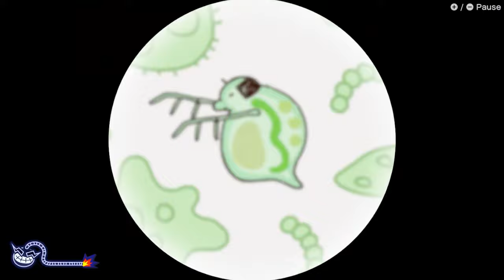WarioWare: Move It! | Thrill Ride but it speeds up overtime!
In the WarioWare Series, Thrill Ride (formerly known as Sudden Death) is known for having Microgames be locked at the hardest difficulty and the player only be given 1 life. a single mistake is guaranteed Game Over.

The downside is that it never speeds up at all, it just stays at the exact same speed throughout the entire mode.

This is why this question popped up: What if Thrill Ride sped up as the game continues?

Well, we are going to answer it today.
After every Microgame, the speed increases by 1% making it faster and faster.